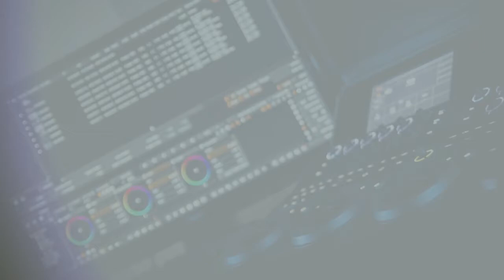Dziewczęcy Chór Katedralny „Puellae Orantes” - Ciężkowice 2016